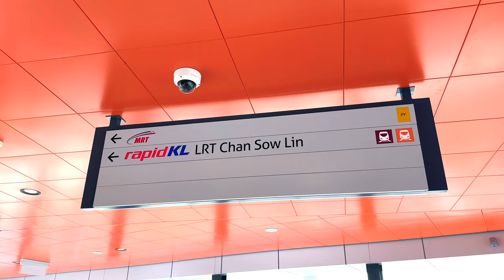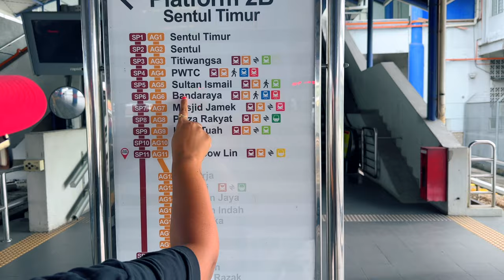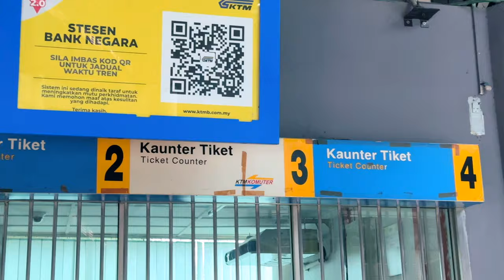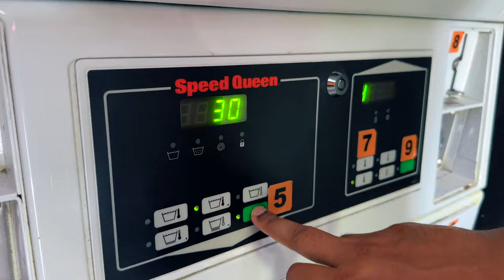What Can $10 Get You in Kuala Lumpur, Malaysia? | First Impressions of Batu Caves | Budget Travel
Our journey to the Batu Caves was an adventure in itself - but once we reached, our eyes were glittered by the 272 rainbow steps shining in the August sun!
Have you been to the Batu caves? What's your first impression?

⟡ E-sim: Airalo Link: Get US$3 off your first eSIM data pack from Airalo.

⟡ Only for Canada Lyft (Airport Cab) - To Get CA$50 in ride credit use this

Intro : (0:00)
How to Reach Batu Caves : (0:38)
Lunch : (4:54)
Introduction to Batu Caves : (5:25)
Climbing the 272 Steps : (7:32)
Exploring the Temple Cave : (8:17)
Tips for Visiting Batu Caves : (9:27)
Observation Decks : (10:13)
Dinner : (11:13)
Outro : (13:53)